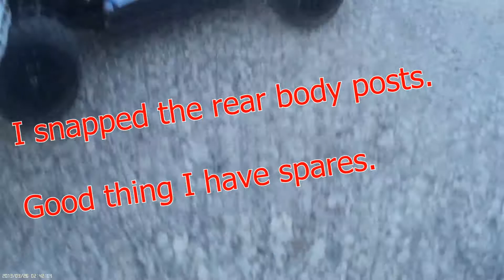Watch A Vatera Kalahari Break in 1 Minute Gecko Guy-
Gaming Channel:
Q&A
RC RELATED
Q: Can you do a review video on _____ RC?
A: If you want to buy me it and send it to my house then yes. I buy rc's that I find interesting and that I want to buy.

Q: Can you make a running video on____?
A: I may already have it. search my channel.

Q: Do you do contests?
A: From time to time. I don't EVER give out prizes that are more than $20. it may sound cheap but I'm not going to buy a $600 kit and give it away for free. It would be for myself.

Please note, I do FREQUENT collection videos. What you see from a year ago, or tomorrow, or next week MAY NOT BE IN MY COLLECTION ANYMORE!

Q: do i sell my rc's
A: yes i do from time to time if i did not like the rc or if i do not feel like keeping it. THE LOSI MICROS ARE NOT FOR SALE!!

REPTILE RELATED:

Q: Can you do a setup video?
A: Just look at my tanks and get a basic idea. Be creative and do your own setups.

Q: Are you a reptile breeder?
A: No i am not.

Q: Do you want to trade reptiles?
A: No i don't. I like my babies and will never trade them.

Q: Do I sell reptile stuff?
A: No I do not.

Q: Will you buy ____ reptile and do a video on it?
A: NO! I WILL NOT BUY AN ANIMAL INTO MY HOUSE TO CARE FOR FOR THE SAKE OF YOUR ENTERTAINMENT!